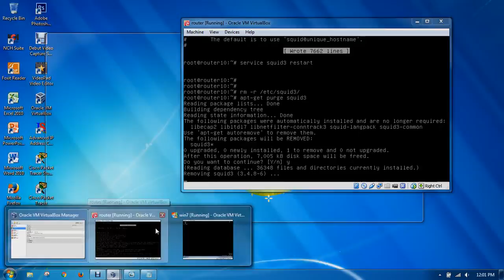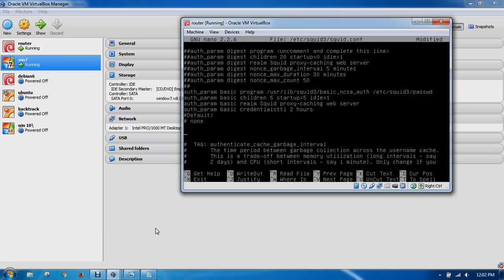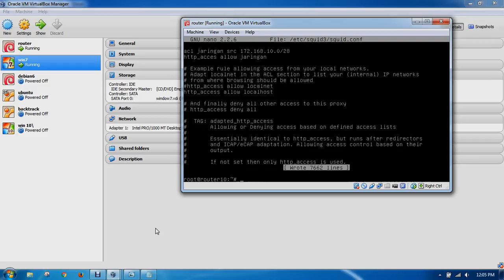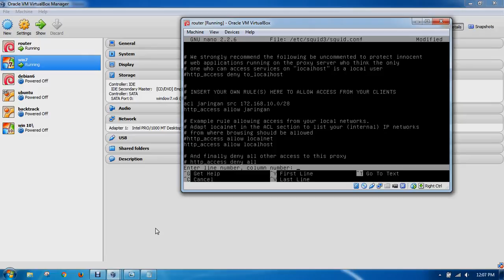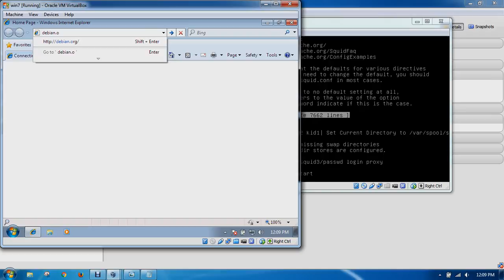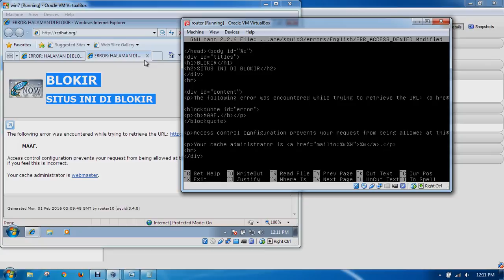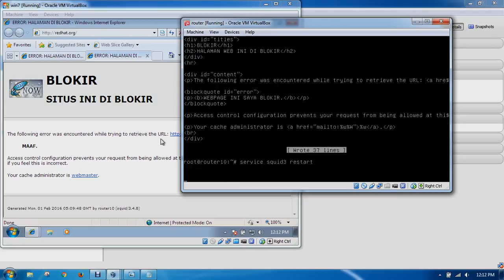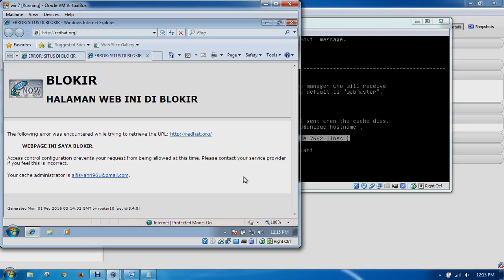Tutorial Konfigurasi Routing dan Proxy Server 2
Ini video ke 2 dari sebelumnya yang membahas tentang konfigurasi routing dan proxy server pada debian linux 8, dengan squid 3, video ini dapat digunakan sebagai referensi untuk siswa tkj dalam menghadapi ujian ukk tkj di sekolah smk.